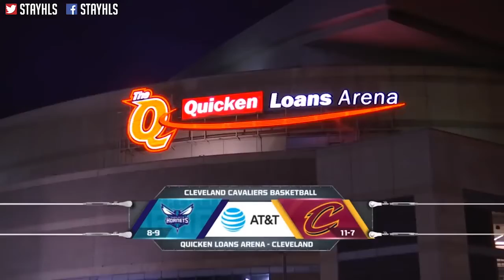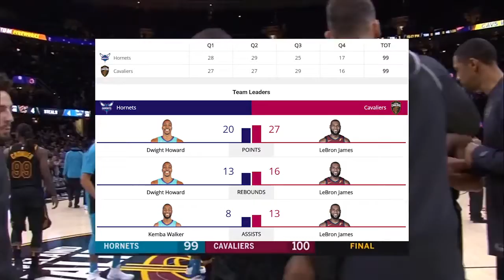Cleveland Cavaliers vs Charlotte Hornets Full Game Highlights